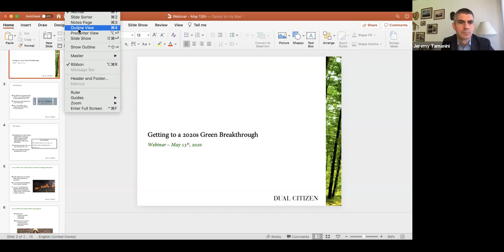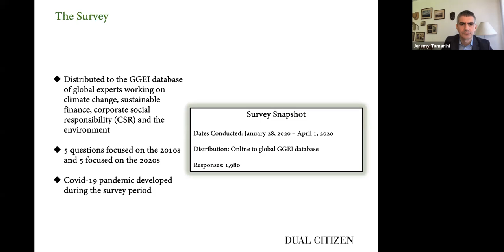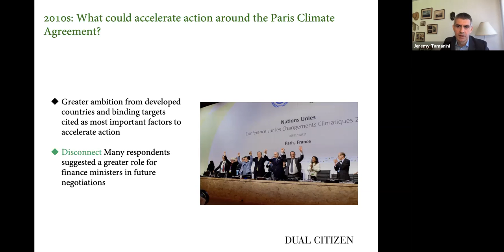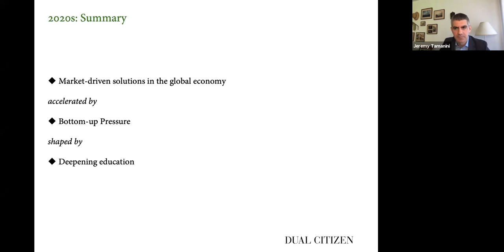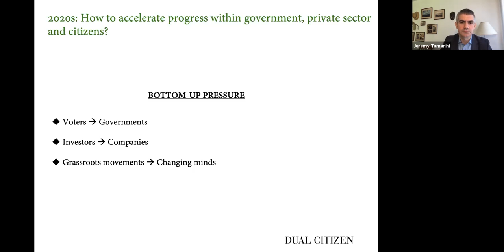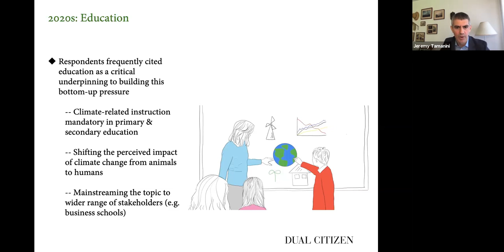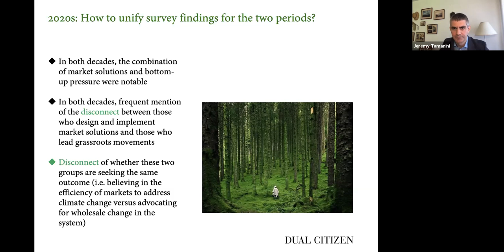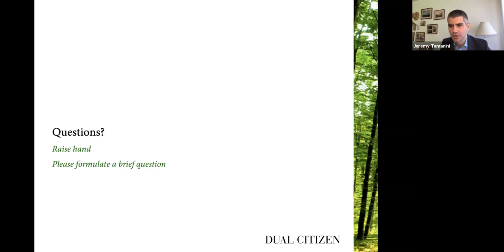Experts Weigh in on Getting to a 2020s Green Breakthrough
This video summarizes the results from our recent survey "Getting to a Global Green Breakthrough in the 2020s." This survey asked our database of green economy experts to assess how policy, markets, and people can align to realize a green breakthrough in the 2020s, as well as what we can learn from the successes and challenges of the 2010s.

At this critical juncture for public health and sustainable development, we are leveraging our 2020 Global Green Economy Index™ (GGEI) update to reveal new insights for our subscribers and clients, with this survey being the first example. In 2021, we will be updating the GGEI performance index for 130 countries, with a focus on identifying progress (or lack thereof) over the past decade.